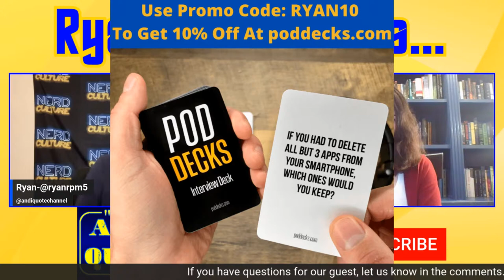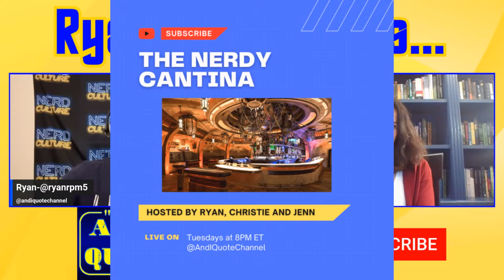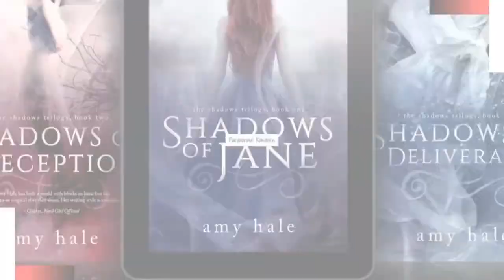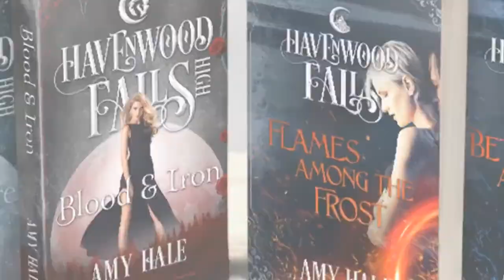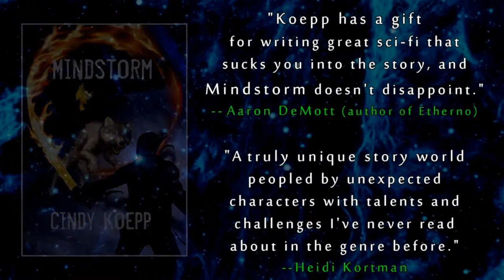Urban Fantasy with Searby Gray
We talk with urban fantasy writer, Searby Gray of The Misbegotten series on this episode of And I Quote, Powered by Pod Decks.

We will also be taking your questions!

Searby Gray enjoys mixing genres: fantasy and family relationships. Her first series, The Misbegotten, reflects her experience as being a mother of a child with cancer. Other stories reflect her academic interest in mythology: "Swan Dive" - a retelling of Leda and the Swan from HER point of view, and Persephone's Crown -- a mid-life Persephone tale.